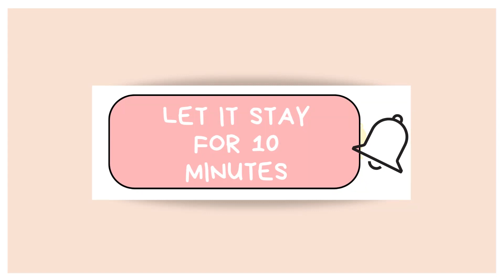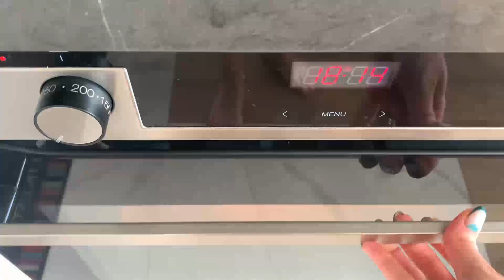CRISPY VEGAN СEREAL BUNS / OIL FREE / GLUTEN FREE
Are you ready for a crazy delicious crispy treat? Introducing my Vegan Gluten-Free Cereal Buns, packed with flavor and no oil needed! These buns are perfect for those with dietary restrictions and are super easy to make. Let's get started!

Ingredients:
1. Rolled Oat GF - 100 grams
2. Millet - 3 tablespoons
3. Flax seeds - 2 tablespoons
4. Chia seeds - 1-2 tsp
5. Poppy - 1 tsp
6. Water - 150 ml.
7. Salt - 1 tsp

Mix all the dry ingredients and add water, let it rest and after 5-10 minutes we make buns. We spread on parchment, in a preheated oven for 30 minutes at 200C.

While you wash your face and style your hair, your super healthy and nutrient-rich buns will be ready 🙌🏻

Bon appetit and stay healthy!) 🤗